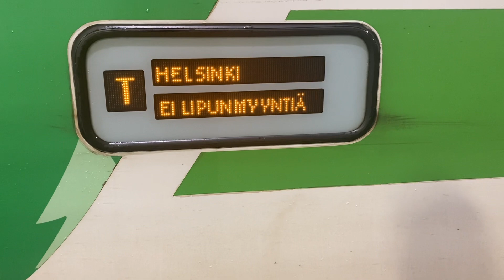T-Junassa (SM4) Pysähtyy Käpylässä Ja kaikilla asemilla